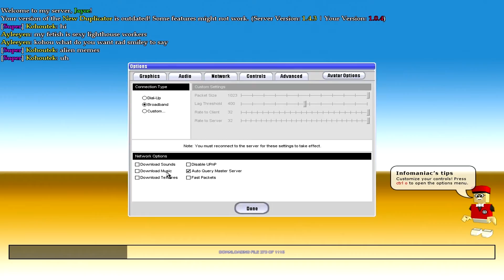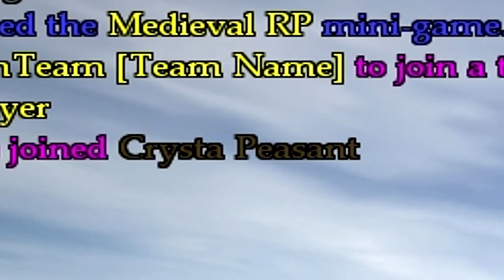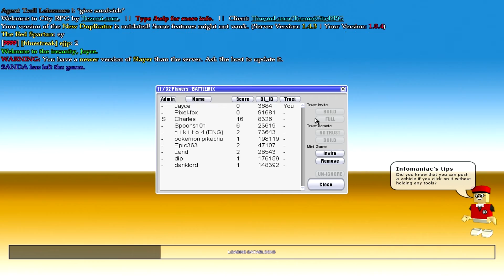Blockland is a good game I hope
Jayce tries to find good blockland servers. Again. Will he succeed?